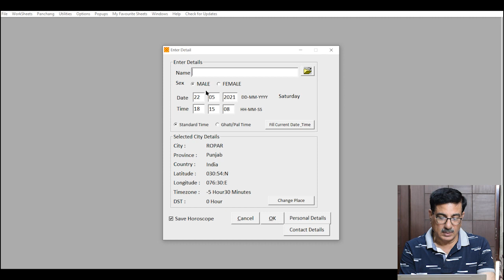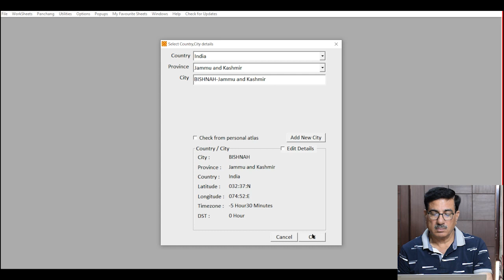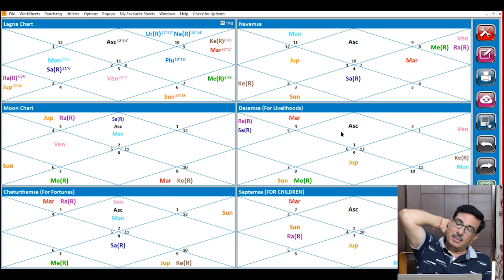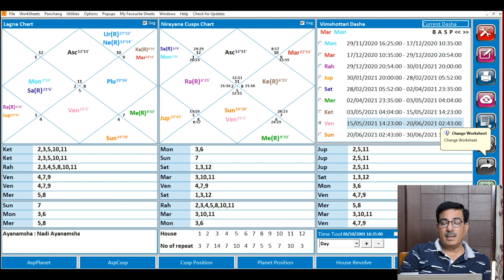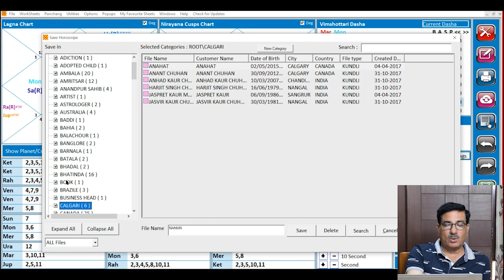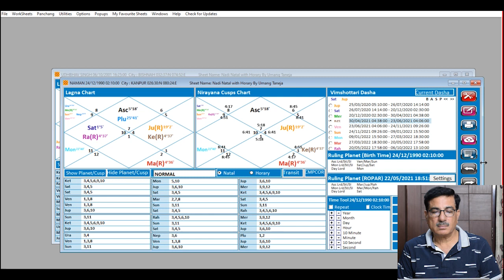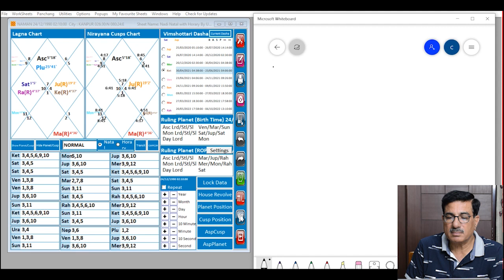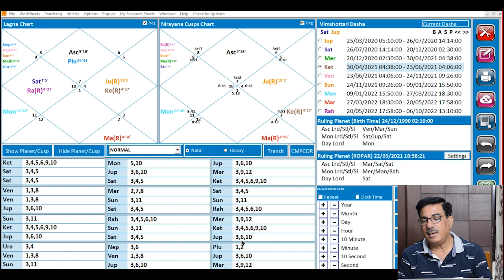FUSION ASTROLOGY WITH (NADI + VEDIC)